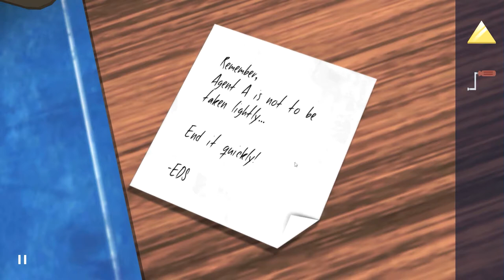i FEEL like this is a trap... | Let's Play Agent A: A Puzzle in Disguise CHAPTER 1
What do you do when the spy you're spying on is spying on you?  And they're better at it!

Be awesome